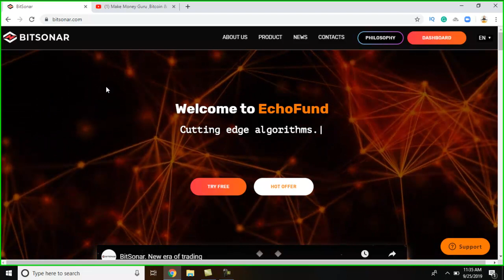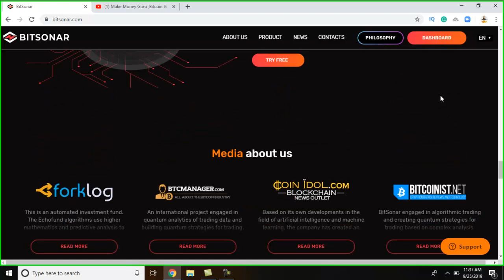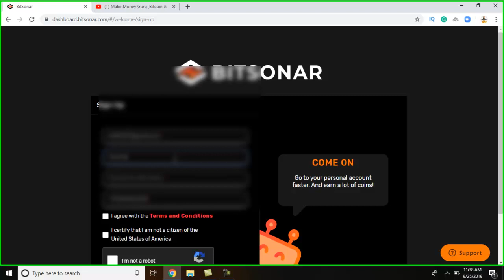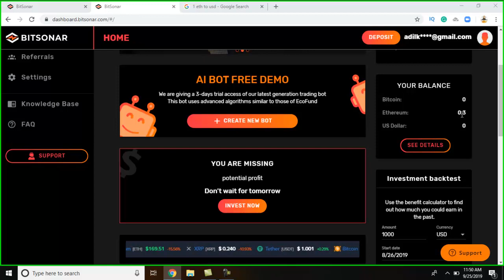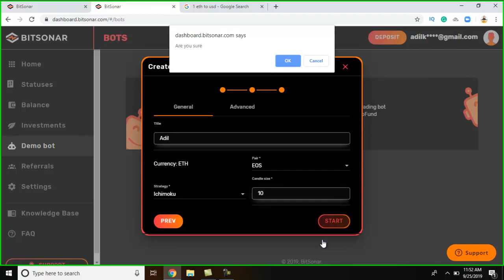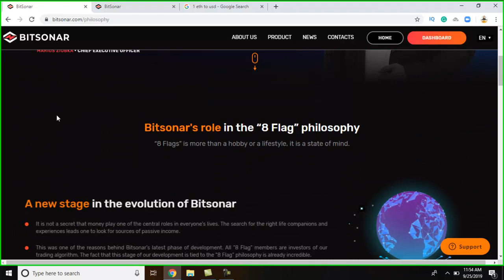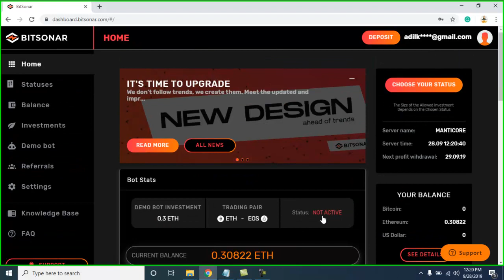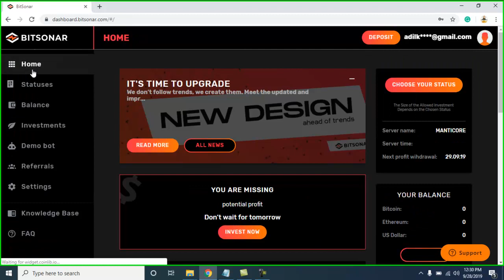Bitsonar.com - Investment fund with Quantum Architecture - Review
📚Technical Analysis of the Financial Markets:

📚Market Wizards: Interviews with Top Traders:

📚The Intelligent Investor:

📚Rich Dad Poor Dad:

✌️Adil Khan.